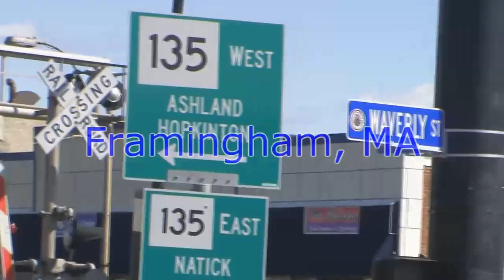Boston Marathon - Boston MA 2011 Marathon Video Men's Finalist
A new course record by the Men's Elite runners April 18th 2011 Boston Marathon.  Video of the Marathon 2011 starting from Framingham Mass ending in Boston MA.  Geoffrey Mutai of Kenya won the 2011 Boston Marathon in record time Monday.  Caroline Kilel of Kenya claimed the women's title. the 115th running of the Boston Marathon 2011

Top Women Finishers
Place Name    Country Time
1. Caroline Kilel KEN 2:22:36
2. Desiree Davila USA 2:22:38
3. Sharon Cherop KEN 2:22:42
4. Caroline Rotich KEN 2:24:26
5. Kara Goucher USA 2:24:52
6. Dire Tune ETH 2:25:08
7. Werknesh Kidane ETH 2:26:15
8. Yolanda B. Caballero COL 2:26:17
9. Alice Timbilili KEN 2:26:34
10. Yuliya Ruban UKR 2:27:00

Top Men Finishers

1. Geoffrey Mutai KEN 2:03:02
2. Moses Mosop KEN 2:03:06
3. Gebregziabher Gebremariam ETH 2:04:53
4. Ryan Hall USA 2:04:58
5. Abreham Cherkos ETH 2:06:13
6. Robert Kiprono Cheruiyot KEN 2:06:43
7. Philip Kimutai Sanga KEN 2:07:10
8. Deressa Chimsa ETH 2:07:39
9. Bekana Daba ETH 2:08:03
10. Juan Carlos R. Cardona, Sr. COL 2:12:17

American Women Finishers
Place Name Ctry Time
2. Desiree Davila USA 2:22:38
5. Kara Goucher USA 2:24:52
16. Clara M. Grandt USA 2:29:54
American Men at 40K
3. Ryan Hall USA 1:58:20
14. Zachary J. Hine USA 2:07:54
18. Paul A. Petersen USA 2:10:15

Wheelchair Race
Women's Checkpoint History:
Top Women Finishers
1. Wakako Tsuchida JPN 1:34:06
2. Shirley S. Reilly USA 1:41:01
3. Christina M. Ripp USA 1:41:02

Men's Checkpoint History:
Top Men Finishers
1. Masazumi Soejima JPN 1:18:50
2. Kurt H. Fearnley AUS 1:18:51
3. Ernst Van Dyk RSA 1:18:51